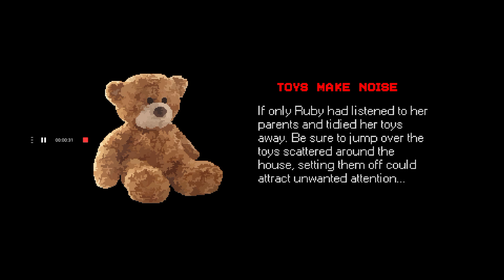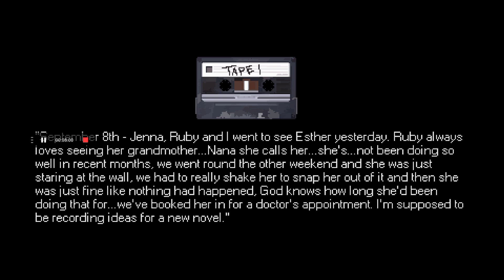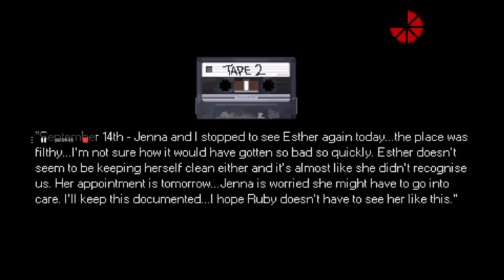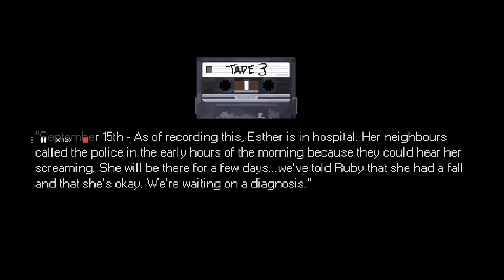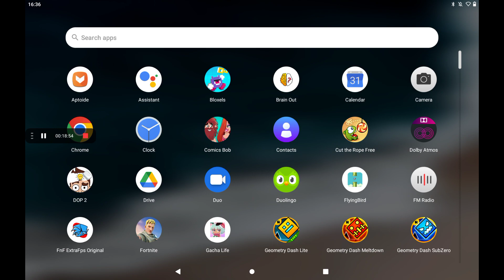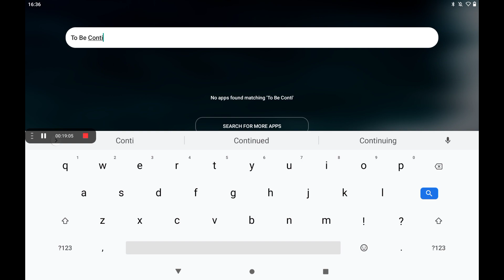Mr Hopp part 1